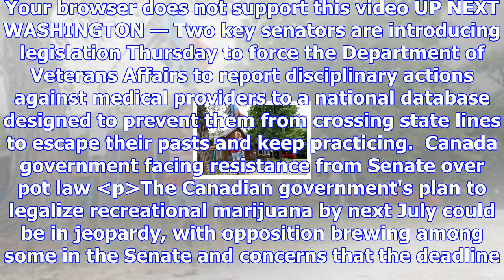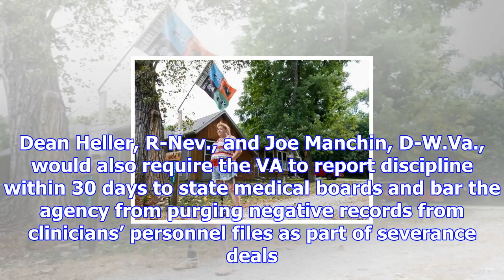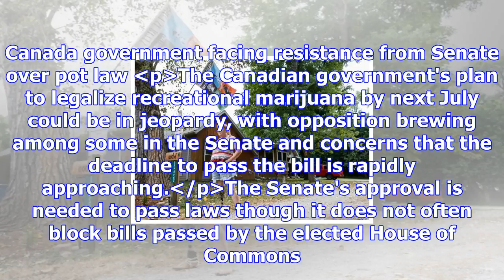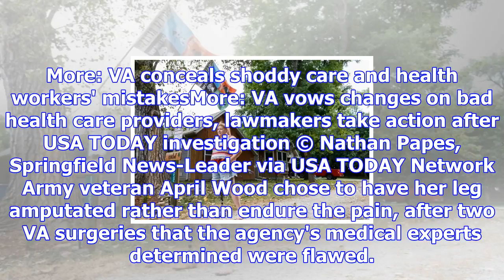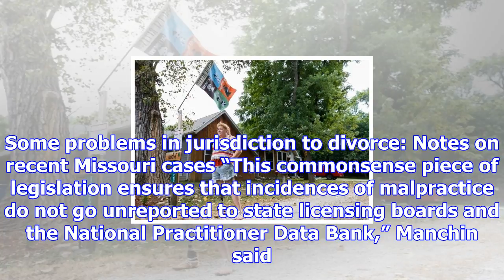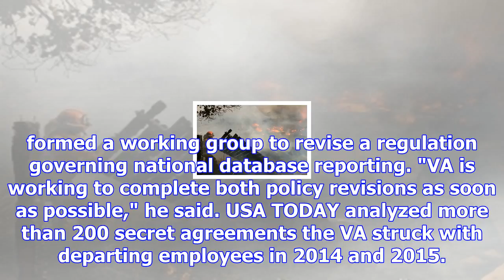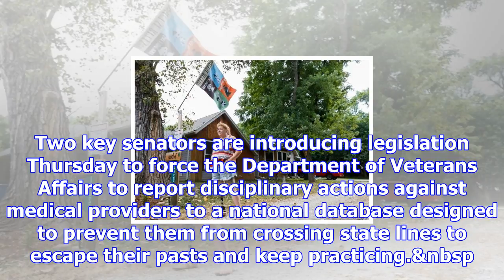Senators intro bill forcing va to report problem providers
The House passed legislation Wednesday designed to help prevent future wildfires following a string ...